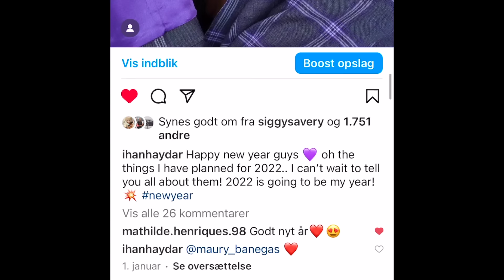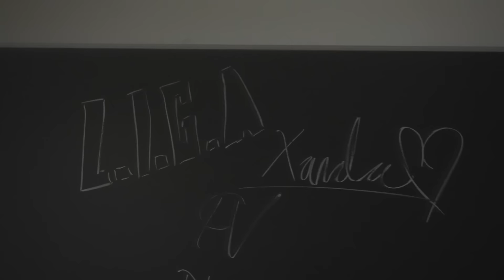Happy New Year Drum Community | Ihan's Story | Ihan Haydar | Thomann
2022 was an intense and challenging year for all of us. We at Thomann want to wish you a happynewyear and all best for your (musical) year 2023. Let's do a little recap of what 2022 had to offer for our host @IhanHaydar1 and take this as an inspiration that dreams do come true.